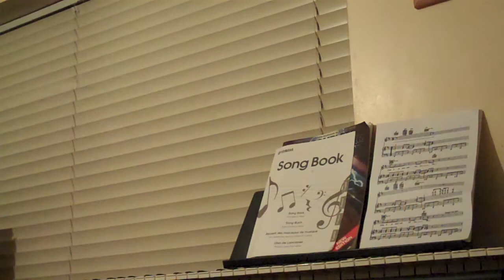Duct Tape Cross Bow?????